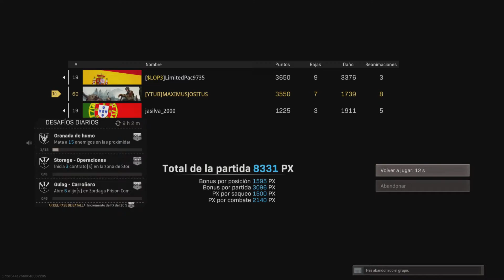GANANDO CON GENTE RANDON EP2 AMAZING